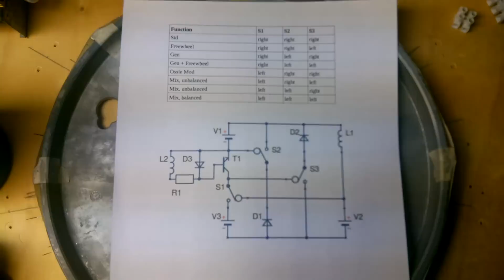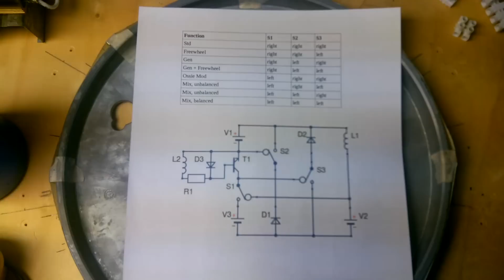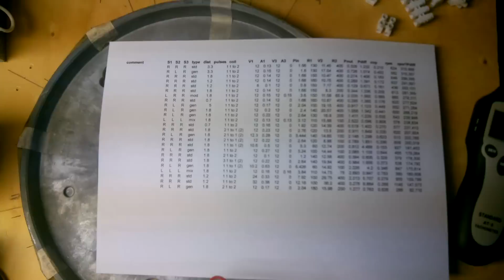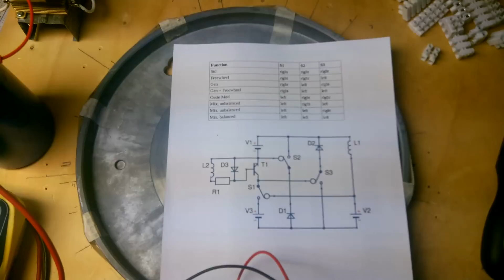SSG modes COP experiment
Experimentally comparing common standard ordinary mainstream textbook theory COP of different Bedini SSG modes by using a Multi-Mode circuit of mine.

Electrical COP:
Std SSG: 37%
Gen Mode: 64%
Ossie/TS Mode: 56%
Mixed Mode: 81%